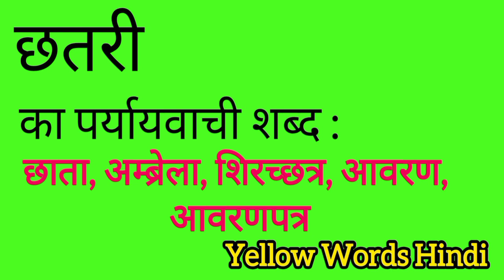छतरी का पर्यायवाची शब्द | Chatri ka paryayvachi shabdh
Chatri ka paryayvachi shabdh
Chatri ki samanarthi shabdh
Chatri ki spelling
Chatri ki english